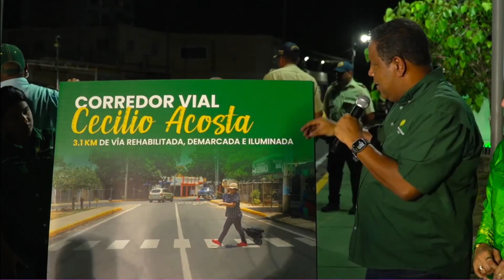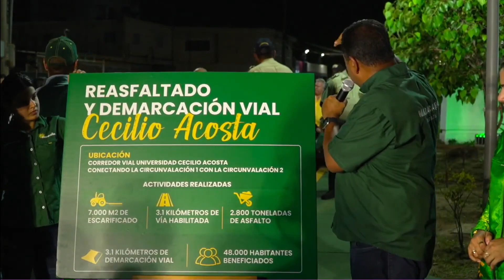Rehabilitación del corredor vial Cecilio Acosta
En el marco de la celebración del 494 aniversario de la fundación de Maracaibo, la Alcaldía entregó 3.1 kilómetros de vialidad para beneficiar a más de 48 mil marabinos.

Para conectar la Circunvalación 1 con la 2, a través de una vía iluminada, sin huecos y demarcada; la Alcaldía de Maracaibo en el marco de los 494 años de fundación de la ciudad, entregó el corredor vial Universidad Cecilio Acosta que conecta Atagro con El Turf, en la parroquia Cecilio Acosta.

Las obras culminadas en un mes de intenso trabajo, constan de 3.1 kilómetros de vía rehabilitada con la aplicación de 2830 TON de asfalto y su demarcación, 2.4 kilómetros de vía iluminada con la instalación de 84 luminarias y la recuperación de dos plazas: Plaza 5 de julio y Plaza Cecilio Acosta, como espacios de recreación y entretenimiento de toda la familia.

Rafael Ramírez Colina, alcalde de Maracaibo, detalló que los trabajos se realizaron a través de la Dirección de Infraestructura Municipal (DIM), Dirección de Asuntos Eléctricos (DAE), Dirección de Aguas, Instituto Municipal de Ambiente (IMA), Instituto Municipal de Transporte Colectivo y Urbano de pasajeros de Maracaibo (IMTCUMA) y el Servicio Desconcentrado de Plazas y Parques (SEDEPAR).

“Celebramos a nuestra ciudad amada dándole soluciones a su gente. Aquí en el corredor vial Cecilio Acosta estamos beneficiando a más 48 mil vecinos, comerciantes y usuarios de la vía. De esta forma cumplimos con una de las tres palabras que marcan este aniversario de la ciudad: Trabajo”, señaló Ramírez Colina.

Asimismo, el Alcalde, anunció que este proyecto se continuará el año que viene con el asfaltado, iluminación y limpieza y demarcación, desde El Turf hasta la Circunvalación 3, para terminar la única vía que conecta las tres circunvalaciones de Maracaibo. “Con esta entrega, cumplimos con uno de los compromisos que teníamos con la ciudad, de casi, ir haciendo de cero muchas vías, porque ya sabemos cómo dejaron esto los destructores. Continuaremos con la Prolongación Circunvalación 2 y con la vía Corito -La Milagrosa”, señaló.

La celebración del aniversario 494 de Maracaibo, está enmarcado en las palabras Trabajo, Reconocimiento e Identidad. Así que esta entrega viene a reforzar todo lo entregado en los últimos días.

“Desde el Sábado de Soluciones con el que llevamos 19 actividades a El Gaitero I, II, III y IV, María Angélica de Lusinchi I, II y III y El Museo, parroquia Luis Hurtado Higuera; pasando por la entrega del asfaltado e iluminación de la calle 70 con avenida 24 del sector Santa María, parroquia Chiquinquirá; la activación del servicio de gas doméstico en Villa Maisanta, parroquia Santa Lucía; la entrega del puente peatonal Teotiste de Gallego y cerrando con la entrega de este corredor vial en Cecilio Acosta. Estos son nuestros regalos para Maracaibo”, concluyó el Alcalde.